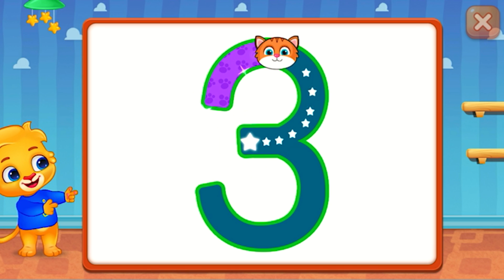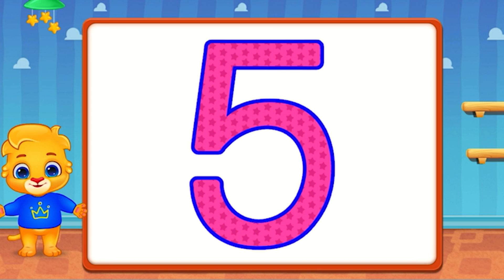Learn to write Numbers | Educational Video For Kids | Tracing Numbers 1 to 20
Number Kids: Math Games -  Trace Numbers

Learn to write number 1 - 20 in this episode. Learn easy number tracing for toddlers and kids. This educational video is for kids and toddlers who like to learn math and basic 123 number learning.

123 here we go! Hope you like and enjoy the video.

Game Description:

An amazing FREE math, counting, and number learning game for preschoolers and toddlers with Montessori style methods. No ads or in-app purchases, just fun games for kids!

Help your kids learn math and numbers the right way with this collection of fun math games and Montessori style learning tools!

Understanding counting, numbers, and mathematics are extremely important for children. From their toddler and preschool years until they’re in 1st and, 2nd grade. Kids need to pick up all sorts of math skills. It starts with learning numbers and understanding basic counting, then moves on to ascending and descending numbers, comparing numbers, and so on. There’s a lot to learn in these formative years, so anything parents can do to help supplement their child’s education is helpful!

Kids love learning by doing, which can be difficult with numbers and mathematics. That’s where our fun Montessori and math learning games come into play. We’ve created a series of colorful counting and comparing games that are perfect for children of all ages. They’re designed to make learning easy, successful, and fun. But best of all, these games are FREE to enjoy!

Our learn to count and montessori game includes the following modes:

Math with Beads

Kids can learn counting and math skills using the time-tested beads method. Choose between various math exercises for kids, then watch how quickly your child learns! Games in this mode include counting exercises, learning place values (ones, tens, hundreds), and simple math operations like adding and subtracting.

Learning Numbers

Help your child learn to count numbers through simple but fun matching and number-arranging exercises. Choose a number range to focus on to help facilitate learning for different ages -- smaller is best for younger kids!

Learning math Montessori style has never been so easy and fun, especially not for toddlers, kids, preschoolers and grade school children. When it’s time to learn counting, number arranging, and comparing, this app will get your family started the right way. Kids love these fun and colorful games, and parents will love all of the extra features.

• Clean and clear interface designed for children

• Learn with colorful and friendly cartoon characters

• Monitor your child’s progress with report cards

• Unlock special stickers, certificates, and other bonuses

• No third party ads, no in-app purchases

Start your child’s education right with these fun, free, and effective Montessori math and counting games. It’s easy to get started, and the whole family will find something to enjoy! Download this educational game today and start learning right away.